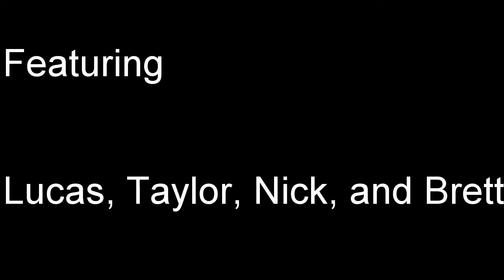Extreme Grand Prix Indoor Karting Center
Lucas, Taylor, Nick, and Brett racing at Extreme Grand Prix Indoor Karting Center.